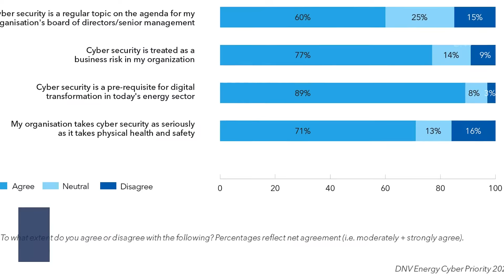Energy Cyber Priority 2023: Closing the gap between awareness and action (1)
DNV’s new global report Energy Cyber Priority: Closing the gap between awareness and action, explores the changing attitudes and approaches to cyber security in the energy sector. It draws on a timely survey of 600 energy professionals, complemented by in-depth interviews with experts from leading energy sector companies including Equinor, Dominion Energy, Vattenfall, Institute for Security and Safety, Skagerak Energi, SCADAfence, and DNV.